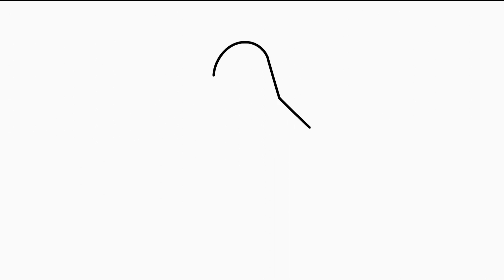How to Draw Nabnab | Garten of Banban Drawing Easy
Hi guys =)
Let's draw and color Nabnab from Garten of Banban!

See you in new coloring pages ;)